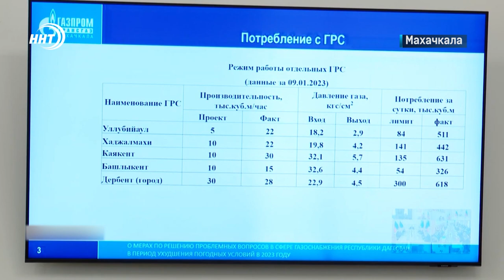Неделя без воды, тепла и света!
Сергей Меликов провел оперативное совещание по проблемам в сфере электро-, газо- и водоснабжении в республике.

Это и аварии на подстанциях, и пожары в многоквартирных домах, а также сбои в работе коммунальных служб за прошедшую неделю.

Кроме того, глава региона анонсировал на встрече и новые кадровые решения.